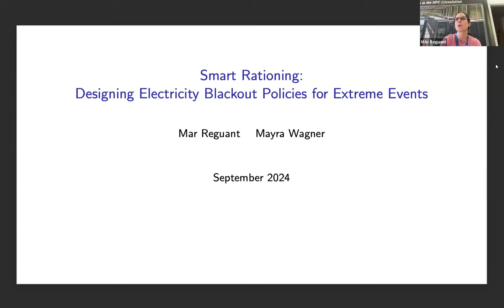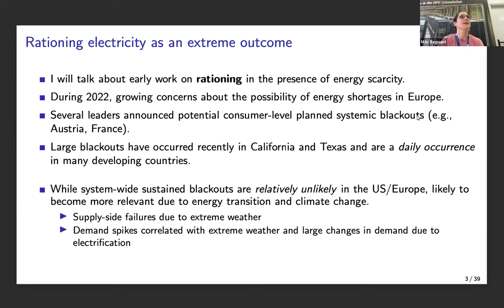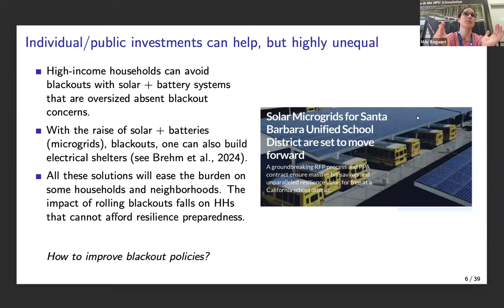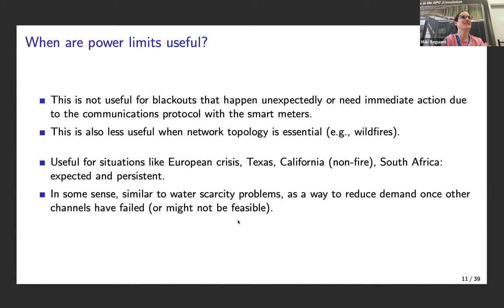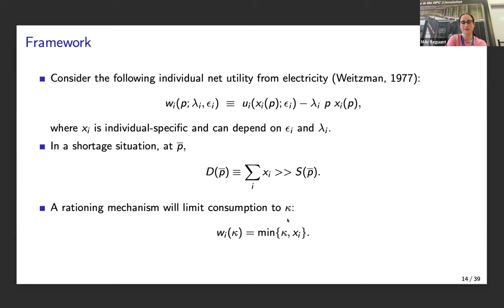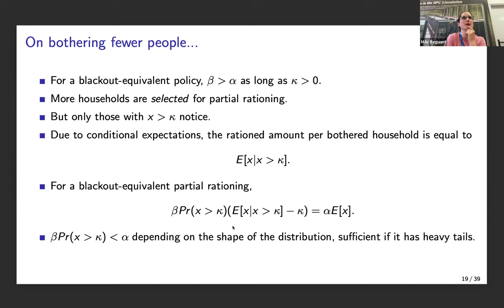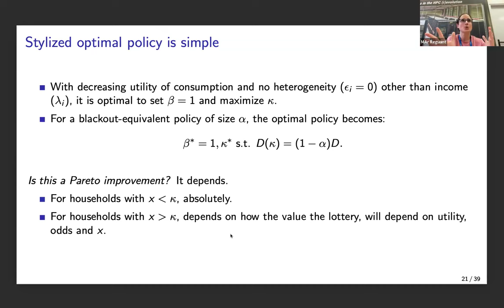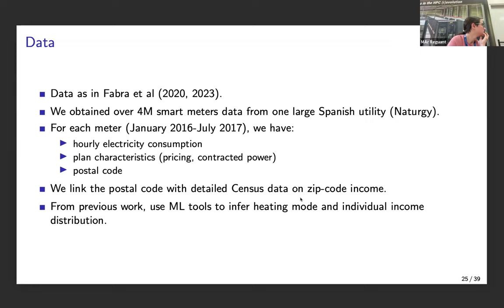SORS/WomenInBSC: Smart Rationing: Designing Electricity Blackout Policies for Extreme Events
Speaker: Mar Reguant. ICREA Researcher at IAE-CSIC.

Systemic blackouts have increased due to extreme weather events and supply shortages, leading to a prominent example of demand rationing. Exploiting features of smart meters, we propose a partial rationing policy for residential households to avoid blackouts. We have two main findings. First, partial rationing policies can be equivalent to large rolling blackouts, even when the partial rationing is generous. Second, due to selection, partial rationing policies reduce the number of households effectively impacted by the rationing event, even without losing power. We conclude with a discussion of open questions about the design of optimal rationing policies.